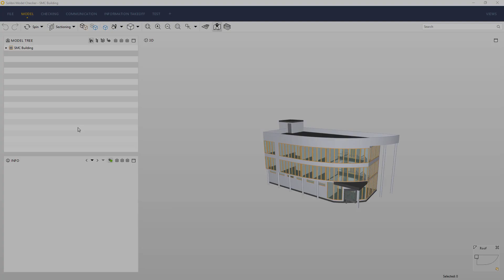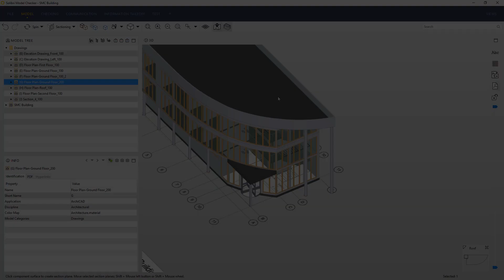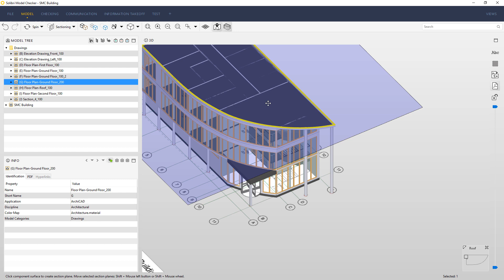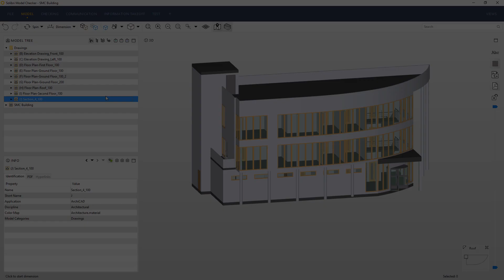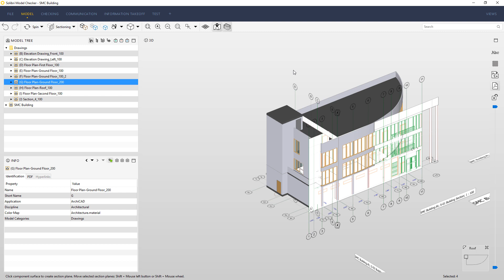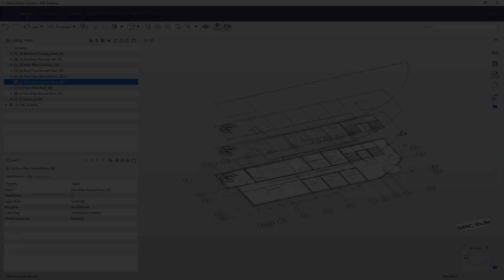Tech Talks @ Solibri, 2D Document Markup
Introducing a new range of films from Solibri. Tech Talks offers you the possibility to easily unlock the potential of your Solibri Model Checker. This film explains how to compare 2D PDFs and 3D BIM files in one simple view.

Solibri, Inc. develops and markets Quality Assurance solutions for AECO field that improve the quality of Building Information Modeling (BIM) and make the entire design process more productive.